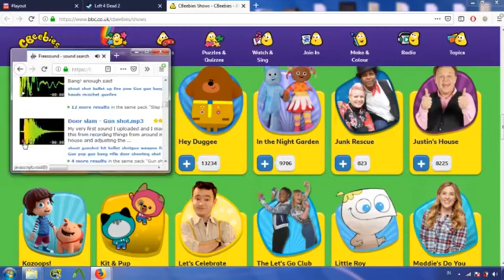(Read Desc) GMTCC's Pad Thai Custom Source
No Dislike Or screech

Take 10 Will Come Out In A Little Bit

Still,Comments Are Turned Of Due To The Bullies